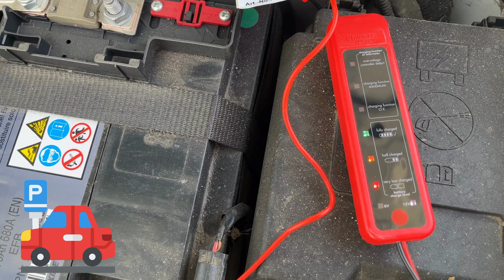ISPITIVAČ BATERIJA I GENERATORA UAWSB 2 C2 HRVATSKA HRVATSKI LIDL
U ovoj video recenziji predstavljamo vam ispitač baterija i generatora "Ultimate Speed UAWSB 2 C2". Ovaj alat omogućuje brzo i jednostavno testiranje baterije i generatora vašeg vozila kako biste identificirali eventualne probleme s performansama. Pomoću ovog ispitača možete testirati kapacitet baterije i provjeriti radi li generator pravilno tijekom vožnje. uređaj je opremljen LED zaslonom koji prikazuje sve potrebne informacije o testu baterije i generatora. U ovoj video recenziji testiramo ovaj alat i dijelimo svoja iskustva i mišljenja s vama. Pokazujemo vam kako ga koristiti, koje su funkcije dostupne i koliko je precizan u testiranju. Također ćemo pregledati prednosti i ograničenja ovog alata i dati svoj konačni sud o njegovoj upotrebljivosti. Ako vas zanima kako provjeriti status baterije i generatora vašeg vozila, ostanite s nama i pogledajte ovu video recenziju!